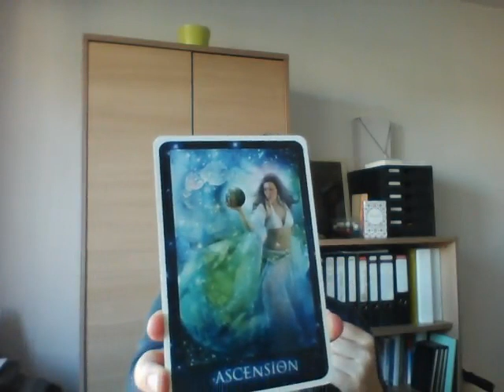Tweelingvlam, de vlam die jouw toren doet branden